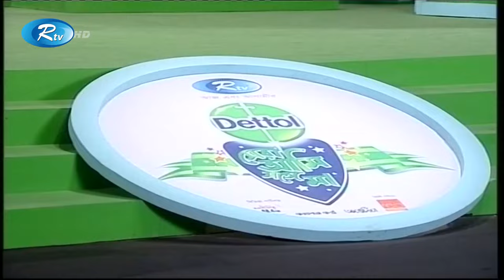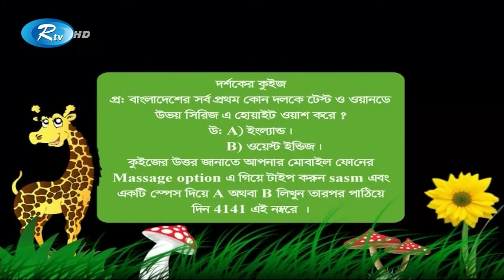মায়ের সাথে শিশুদের মন জুড়ানো পারফরমেন্স | সেরা আমি সঙ্গে মা | Shera Ami Shonge Ma | Ep 05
Program: সেরা আমি সঙ্গে মা | Shera Ami Shonge Ma
Host: Rumana Malik Munmun
Episode: 05

- Team RTV